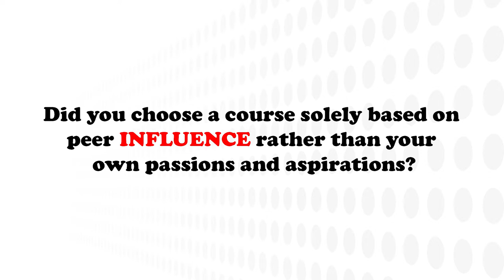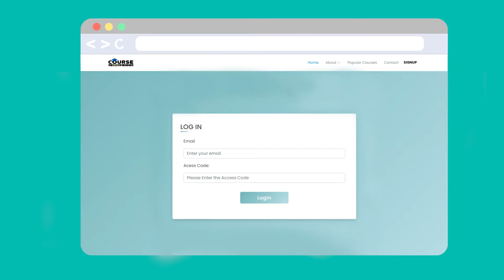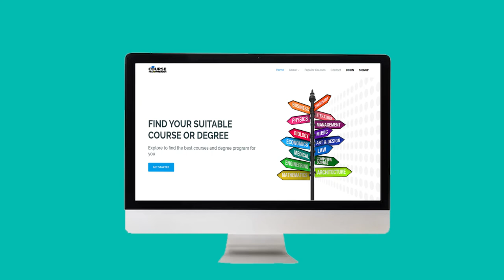CORE: Web-based Assessment with Course Recommender System (BSCS 4B SOUTH)